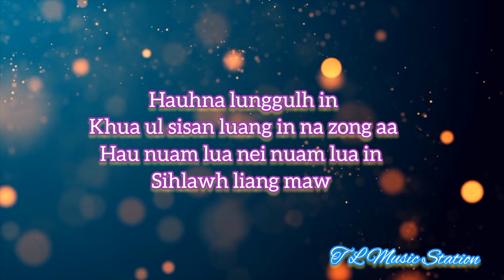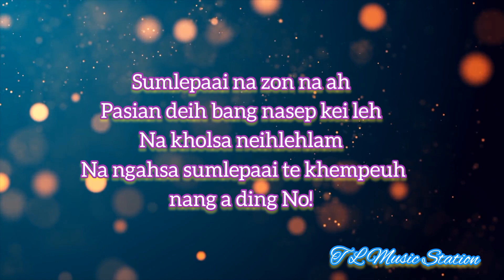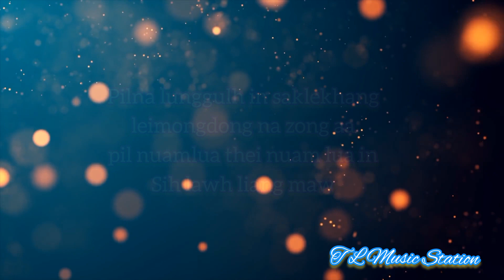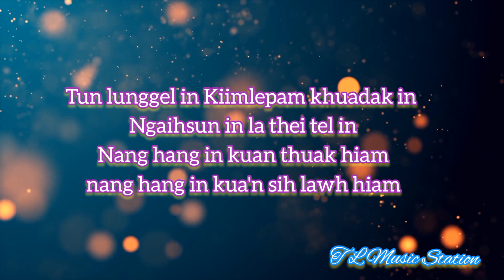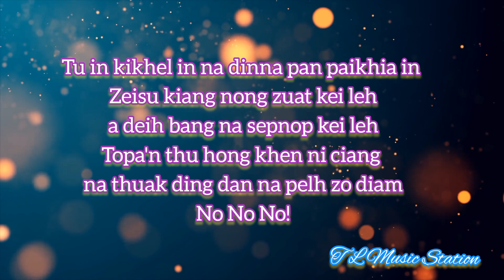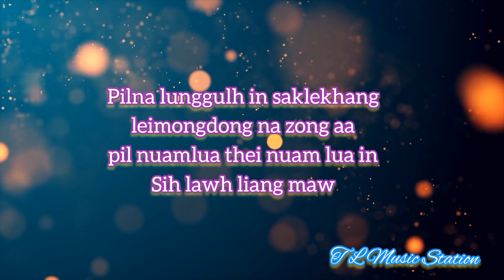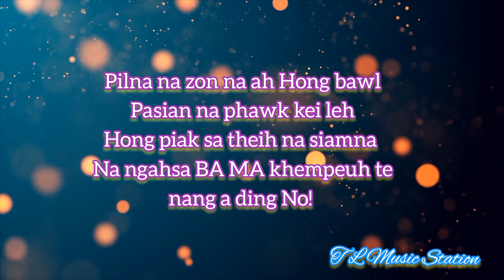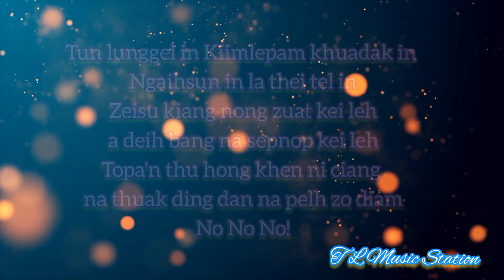No No No! Nutoih / Karaoke Original Version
Phuak - Haupi (Zozaang)
Lasa   - Nutoih

    lungdam